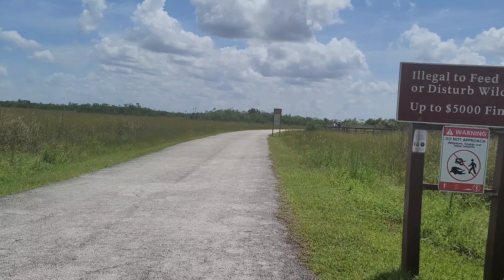Shark Valley Ride ( 09/06/2020)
We took a ride through Shark Valley National Park in Miami Florida.